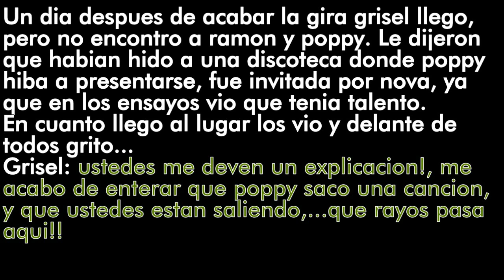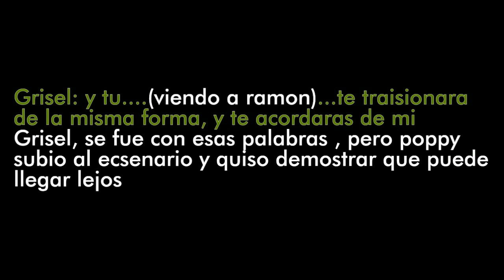WATTPAD | TROLLS "Mi gran sueño" Capítulo 13